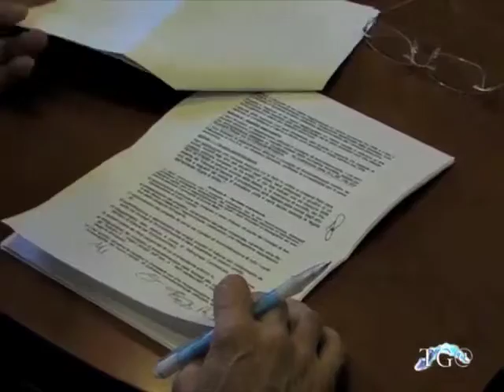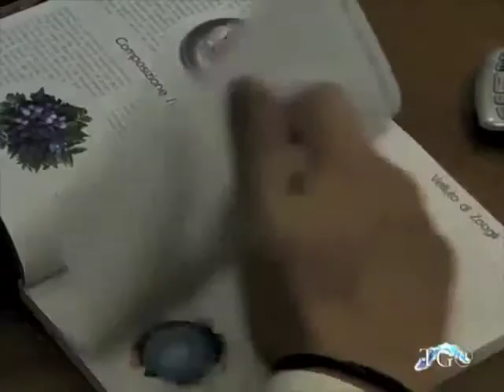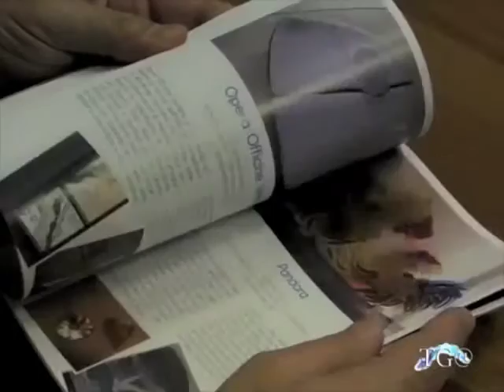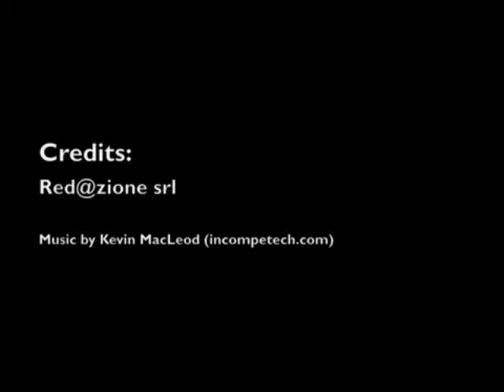WebTG Impres@ Liguria - 24 marzo 2011